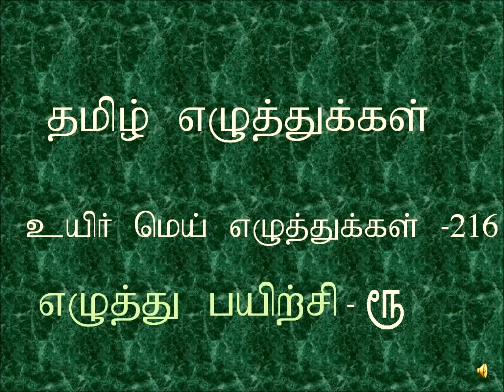தமிழ் எழுத்து"ரூ"எழுதும்முறை|Tamil Language|Tamil alphabet|How to Write" RUU”UyirMei Eluththukkal